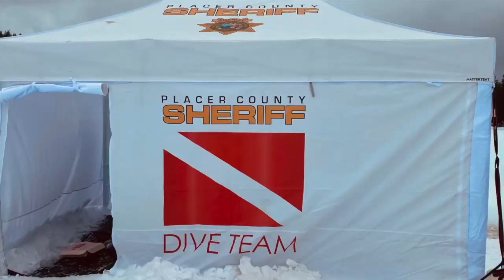North Lake Tahoe Dive Team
The Placer County Sheriff’s Office North Lake Tahoe station Dive Team is tasked with recovery and evidence collection operations, along with a limited role in rescue operations. All team members are proficient in the use of specialized equipment and procedures to effectively operate in the unique environment of Lake Tahoe and the surrounding areas of Placer County.  This includes safe operation under frozen bodies of water and extended dives in high risk, deep environments resulting in possible decompression issues.  Due to the complex and dangerous nature of this mission, consistent and disciplined training must take place in order to safely utilize the specialized equipment and methods deployed by the team.

The video shows team members diving beneath the ice at Serene Lakes at an elevation of over 7000 feet.  A triangular hole is cut in the ice with a chain saw and divers descend beneath the ice utilizing full face SCUBA masks and a redundant air supply.  Divers are carefully tethered to the surface with hardwire communication lines so they can speak with surface personnel.  Dive tenders must also be properly tethered with appropriate exposure suits while operating on the ice.  The extreme environment and the overhead hazards inherent to ice diving make it one of the most challenging missions of the dive team.